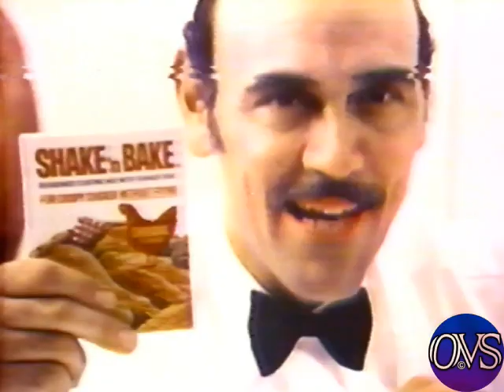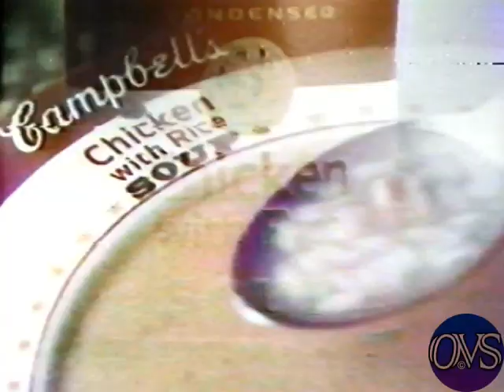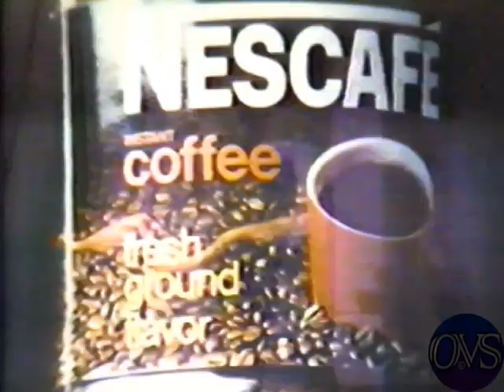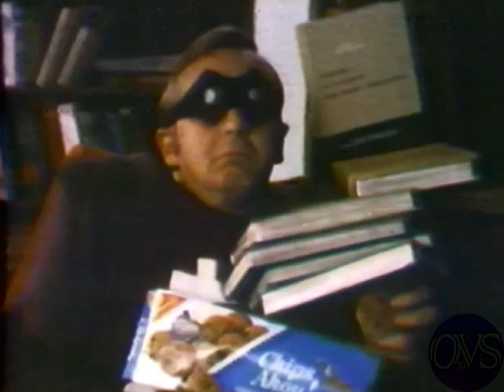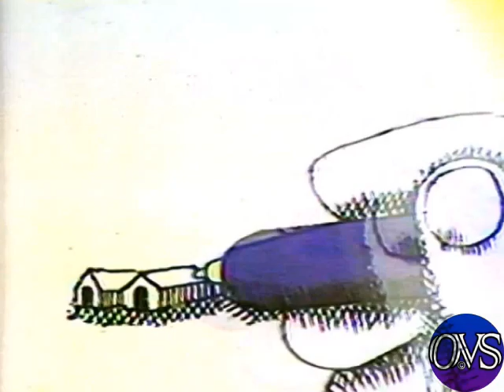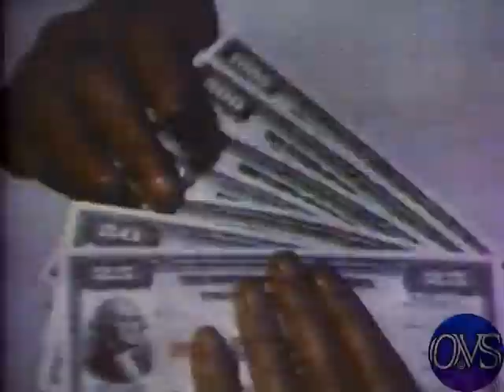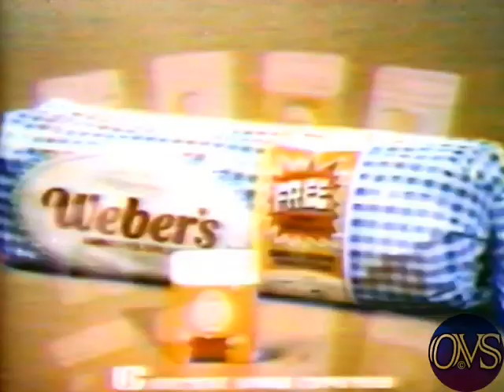KNBC-TV4 (Jan 21,1973) Wonderful World of Disney 50th / Com'l only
KNBC-4 (1973) Disney 50th Commercial Breaks Only.